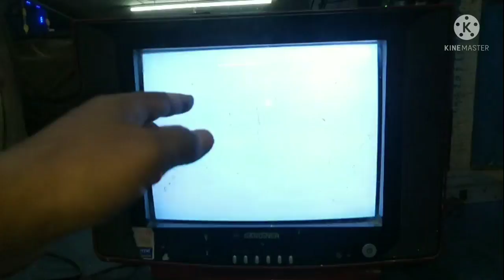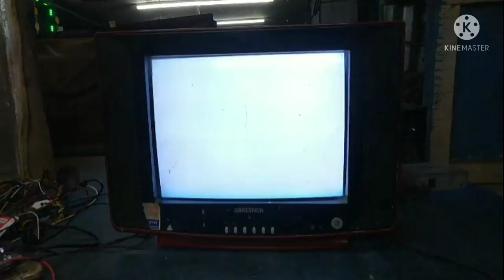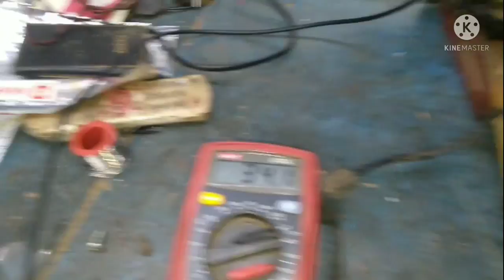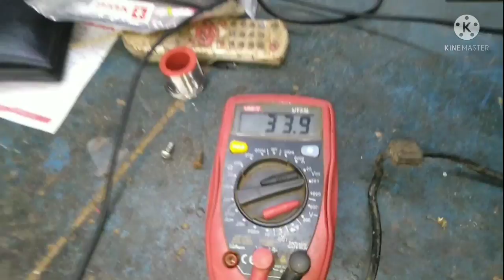China local made 14 inch CRT TV, white colour hi screen picture problem,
China local made 14 inch CRT TV, white colour hi screen picture problem, 180 voltage missing,